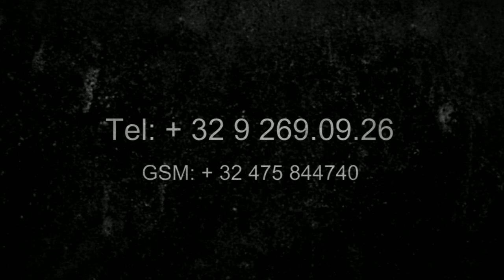Advocaat Strafrecht - Advocaat Strafrecht Luc Boxstaele als eerste bij reconstructie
Advocaat Strafrecht
Advocaten Gent - Advocaat Luc F.M. Boxstaele

Met 20 Jaar beroepservaring, uw professionele partner voor alle juridisch advies van algemene en gespecialiseerde zaken.
strafrecht
advies en opstellen van contracten
invorderingen
handelsrecht
echtscheidingen
jeugdrecht

Dienstverlening en de daaruit voortvloeiende tevredenheid, komen op de eerste plaats.

Voor meer info, een vrijblijvende afspraak,
contacteer advocaat Luc F.M Boxstaele vandaag nog!
Het kantoor is gelegen aan de Recollettenlei 37  9000 Gent
vlakbij het (oude)gerechtsgebouw centrum Gent.